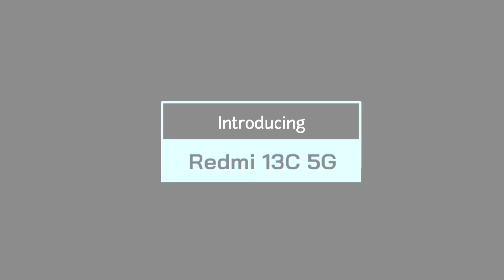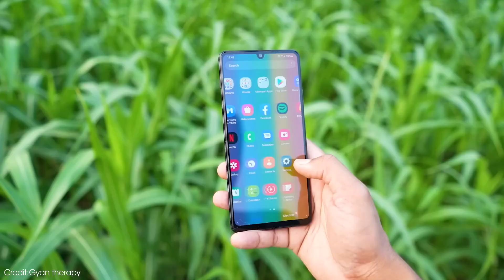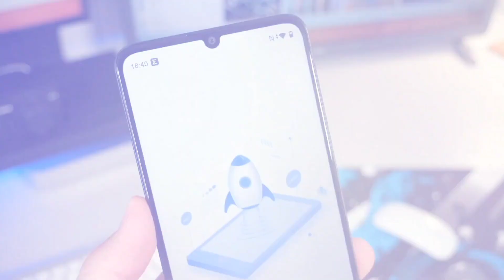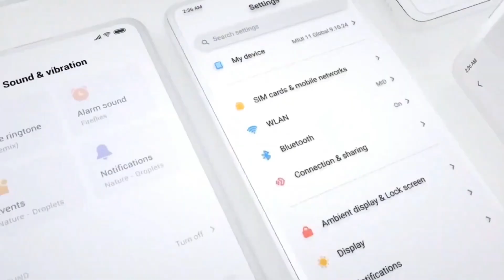Redmi 13C 5G - First Look | Specs | Price in india | Redmi 13C 5G Unboxing